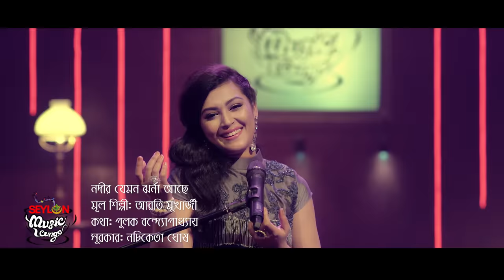Nodir Jemon Jharna Ache | নদীর যেমন ঝর্না আছে | SEYLON Music Lounge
সত্যিকারের ভালোবাসা কখনো প্রতিদান খোঁজে না। তুমিতে বিলীন প্রেমিকা একান্তে ভালোবেসে চলে প্রেমিককে। প্রেমিকের অবহেলা তার ভালোবাসাকে তীব্রতর করে। এই ভালোবাসা যেন কৃষ্ণ আর বাঁশির সখ্যতা কিংবা ঝর্নার নদীর কাছে সমর্পণের মতো। এমনি এক ভালোবাসার কাব্যময়তায় মুখরিত আরতি মুখার্জীর গান ‘নদীর যেমন ঝর্না আছে’।

নদীর যেমন ঝর্না আছে
কন্ঠঃ প্রিয়াঙ্কা
মূল শিল্পীঃ আরতি মুখার্জী
কথাঃ পুলক বন্দ্যোপাধ্যায়
সুরঃ নচিকেতা ঘোষ
মিউজিক রিঅ্যারেঞ্জমেন্টঃ পার্থ বডুয়া
প্রোডাকশনঃ ফোর্টিনাইন ব্লু
এজেন্সিঃ ক্রিয়েটো
ওয়ারড্রব কার্টেসিঃ বিশ্ব রঙ (বিপ্লব সাহা)